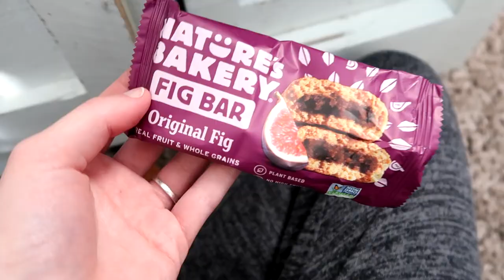WHAT I DO and EAT ON A BUSY WORK DAY!!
My jobs are babysitting and house / dog sitting and here is a day in the life when I was doing them all at once!